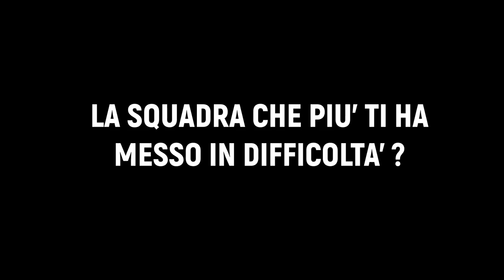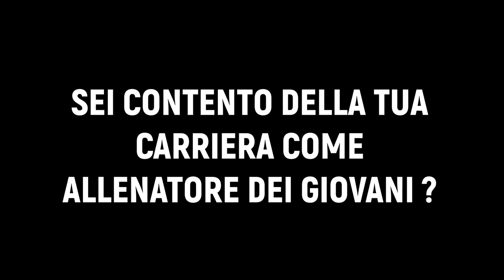BUON COMPLEANNO PIERINO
Questo video è dedicato a Pierino Prati per il suo compleanno.
Il video doveva durare 30 minuti, ma in tanti hanno voluto partecipare, quindi è venuto un film, ma credetemi, ne è valsa davvero la pena.
Pierino Prati era nato a Cinisello Balsamo il 13 Dicembre del 1946.
Divenne uno dei più grandi attaccanti del calcio italiano, vincendo tutto con la maglia del Milan.
Con la Nazionale di Ferruccio Valcareggi, vinse un campionato d'Europa a Roma nel 1968 e divenne vice campione del Mondo nel Mondiale messicano del 1970, dove gli azzurri persero la finale contro il Brasile di Pelè per 4 - 1.
Pierino è mancato il 22 Giugno del 2020.
Eccovi la scaletta del video :
1 Dal minuto 00.00 Gianfranco Taccone
2 Dal minuto 04.33 Filippo Galli
3 Dal minuto 06.36 Andrea Saronni
4 Dal minuto 10.11 Cristiano Prati
5 Dal minuto 14.18 Tato Sabadini
6 Dal minuto 37.19 Giorgio Biasiolo
7 Dal minuto 53.17 Giovanni Lodetti
8 Dal minuto 01.23.55 Luca Meringolo
9 Dal minuto 01.34.27 Antonio Carioti
10 Dal minuto 01.48.04 Pierino Prati e i bimbi
11 Dal minuto 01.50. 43 Otello Di Remigio
12 Dal minuto 02.05.58 Avatar di Pierino Prati
13 Dal minuto 02.15.15 Sigla Pierino e dal Paradiso